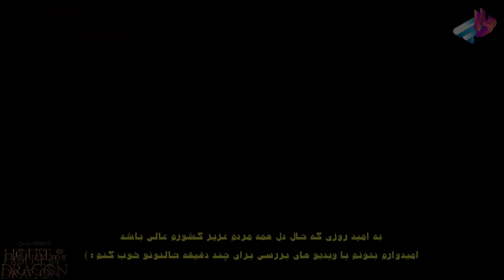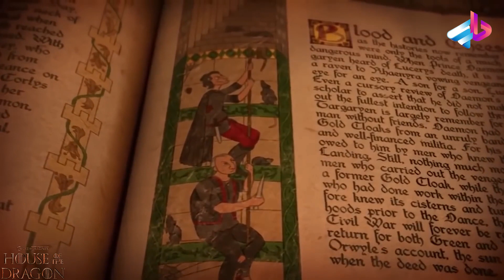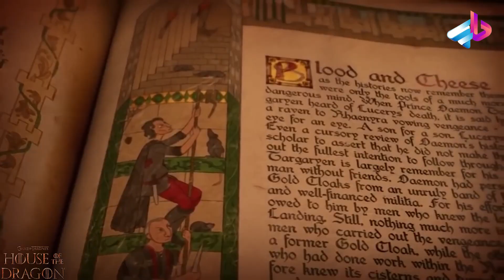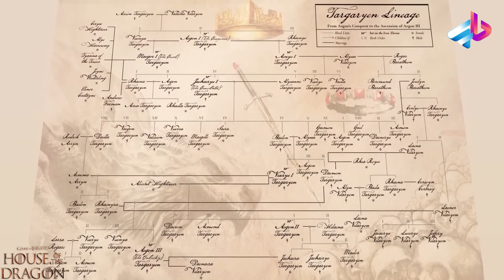خبرهای جدید فصل دوم تا دهم سریال House of the Dragon /سریال خاندان اژدها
بررسی سریال  و تیتراژ
خاندان اژدها (انگلیسی: House of the Dragon) یک مجموعه تلویزیونی آمریکایی در ژانر درام فانتزی است که توسط رایان کندال و جرج آر. آر. مارتین خلق شده‌است.[۲] این مجموعه اقتباسی از رمان آتش و خون نوشتهٔ مارتین است و پیش‌درآمد مجموعه بازی تاج‌وتخت محسوب می‌شود. داستان سریال ۲۰۰ سال پیش از اتفاقات بازی تاج‌وتخت رخ می‌دهد و پیش‌زمینه خاندان تارگریِن را به تصویر می‌کشد.[۳] پدی کانسیداین، اما دآرسی، اولیویا کوک، مت اسمیت، ریس ایفانز، ایو بست و سونویا میزونو ستارگان سریال هستند.
فصل دوم و تاریخ پخش
داستان فصل دوم
فصل دوم سریال خاندان اژدها
خبر ساخت خاندان اژدها در اکتبر ۲۰۱۹ اعلام شد. مراحل انتخاب بازیگران از ژوئیه ۲۰۲۰ و تصویربرداری اصلی پروژه از آوریل ۲۰۲۱ در بریتانیا آغاز شد. این مجموعه در ۲۱ اوت ۲۰۲۲ از شبکهٔ اچ‌بی‌او پخش شد و متشکل از ۱۰ قسمت خواهد بود.[۴]

بازیگران و شخصیت‌ها
پدی کانسیداین در نقش ویسریس تارگرین اول[۵]
اِما دآرسی در نقش رینیرا تارگرین فرزند نخست شاه ویسریس اول[۶]
اولیویا کوک در نقش ملکه آلیسنت‌های تاور[۶][۷]
مت اسمیت در نقش شاهزاده دیمون تارگرین[۶][۷]
ریس ایفانز در نقش سر اتوهای تاور[۷][۴]
استیو توسان در نقش کورلیس ولاریون معروف به مار دریا[۴]
ایو بست در نقش پرنسس رینیس ولاریون[۴]
سونویا میزونو در نقش میساریا[۴]
فابین فرانکل در نقش سر کریستون کول[۸]

00:00 مقدمه

? " تلگرام " ?

?? اينستاگرام من  ??